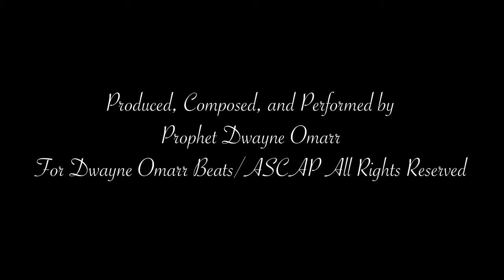Heal The World - Prophet Dwayne Omarr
The New Single by concert pianist Prophet Dwayne Omarr. Anointed to release healing and deliverance from the savior.